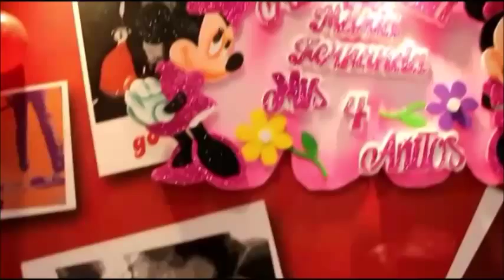Cumpleaños de Maria Fernanda Loli Acero en KFC